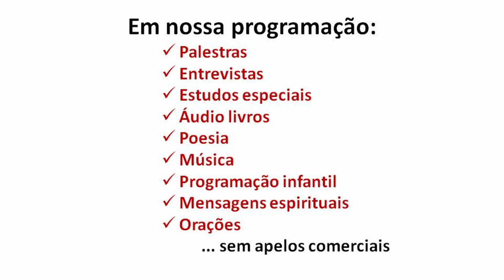A casa mental - Live para o Grupo Scheilla (BH)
Estudo baseado no capítulo 3 da obra "No mundo maior", autoria do Espírito André Luiz, psicografia de Francisco Cândido Xavier.
[Marcelo Orsini - 30/11/2023]